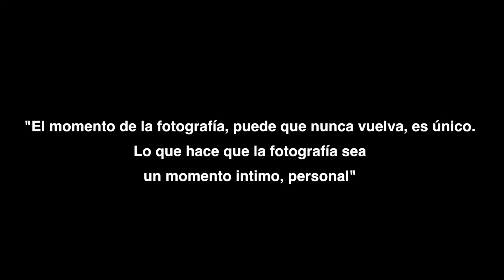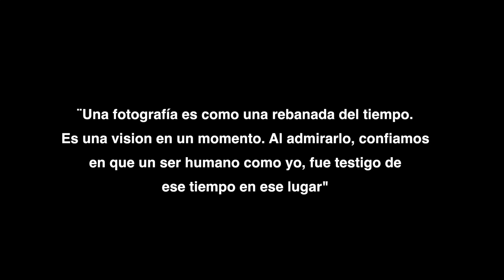JESS. Una Rebanada del Tiempo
CasaLoMata, fotografia, nikon